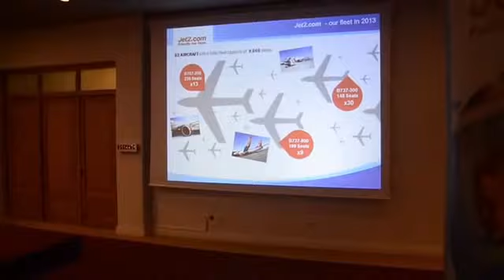jet2, corfu roadshow 2013